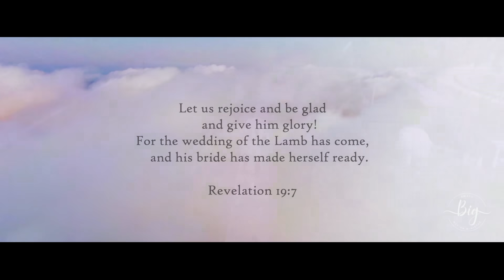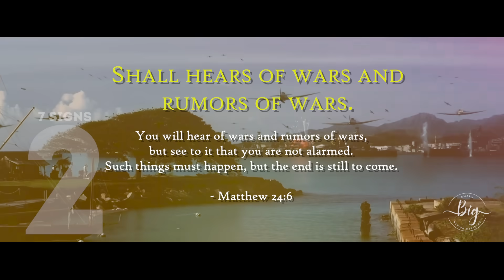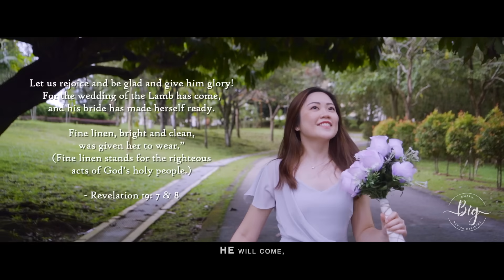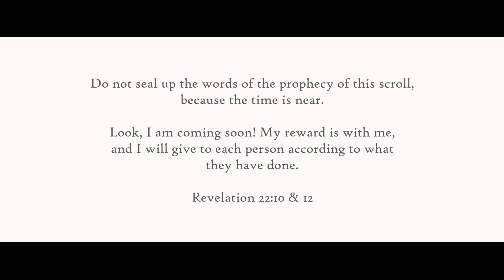IRUVAR • இருவர் • 二人として • As Two • S² ( Official Video)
‘IRUVAR’ – a call of concern! Who will be called to the Marriage Supper of the Lamb? Who will be there? It cannot be a wedding without a bride – the Bride of Christ will be there, collectively made up of the resurrected and changed members of God’s true church from throughout the generations.
Christ depicts on HIS Second Coming in Matthew 23:29-31, HIS return will be so astounding and powerful that the people of this world will quail in fear, thinking that they are all doomed to destruction. HIS return will not be in secret, it will be wonderful and glorious.
The song ‘IRUVAR’ is a call of concern for HIS church, the bride, to this point is she ready for the coming of her Bridegroom, Jesus Christ. In Revelation 19:7, this verse records in advance that the bride “has made herself ready” and clothed in white linen, which represents her righteous acts that the church is seen as a bride preparing for the marriage.
The implications are clear; Getting ready, walking worthy, and overcoming are the righteous acts that prepares her to be HIS wife in the resurrection to the Kingdom of God. The Lord bestowed this vision upon me, and I have captured it in the music video of ‘IRUVAR’. When Christ comes, she is prepared to take her place beside HIM.
As the days darken toward the return of the King of Kings, true Christians need to heed the warnings embedded in these latest disasters and repent of their sins and move even closer to God.
Christ is preparing HIS bride, and she will make herself ready for HIS glorious appearing. It says in the book of Matthew 24: 27, “For the lightning that comes from the east is visible even in the west, so will be the coming of the Son of Man".
Who will be called to the Marriage Supper of the Lamb? Who will be there? It cannot be a wedding without a bride – the Bride of Christ must be there. It was not merely a matter of repenting, getting baptised, and receiving God’s spirit, the bride must do something to be prepared to be in the Kingdom and marry her Saviour!
My beloved children of God, do not be left behind as the word says in Matthew 24:40 says, “ Two men will be in the field; one will be taken and the other left.”

Amen!

Iruvar • இருவர் • 二人として• As Two • S²

Verse
இருவர் இருவராய் போவார்
ஒருவர் கைவிட படுவார்
இருவர் வயலுக்கு செல்வார்
ஒருவர் கைவிட படுவார்

Pre-chorus
அன்னாளில் வெள்ளத்தில் அழிந்தது போல
வருகிற நாளில் நடக்கும் மகனே
ஆயத்தமாகிடு!
ஆயத்தமாகிடு!
நினைக்காத நேரத்தில் வருவார்

Chorus
வருவேன் என்ற சொன்ன தேவன்
வருகிற நேரம் யாரும் அறியார்
பரலோக மின்னலை  போல சொன்ன தேவன் வருவார்

Interlude
イエスは生ける神です
イエスはすぐに来る
私の友人 2×

イエスは王の王です
イエスは諸王の王です
準備する 2×

Stanza
நீரே அவர் ஆலயம்,
கண்ணீர் யாவும் துடைப்பாரே
நீரே அவர் ஜனங்களே,
மரணம் உனக்கு இல்லையே
அதி சீக்கிரம் வருவார் மகனே மகளே
 வருந்தி அழைக்கிறார்
 பாவம் மன்னிப்பார்,
 இரட்சிப்பு அளிப்பார்
இன்ரே அழைக்கிறார்.

Subtitle (As Two)

Verse
Shall two be in the walking,
The one shall be taken, The other left behind.
Shall two will be at the paddy field,
The one will be taken, The one be left behind.

Pre-Chorus
As it happened in the days of Noah, So it will happen now, my sons and daughters.
Therefore keep watch! Because you know not the LORD's coming, the SON of GOD.

Chorus
HE will come, however no one knows the days.
HE will come as lightning.
As lightning from heavens.
HE comes as HE promised.

Stanza
You are HIS temple, HE will wipe all your tears.
You're HIS children (Sonship), You have no death.
Soon HE will come, sons and daughters.And HE invites you with earnest pleading,
And forgives all your sins, And redeems you with HIS salvation,
And calling you today.

A music video production by Small Big Nation Global (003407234-T)